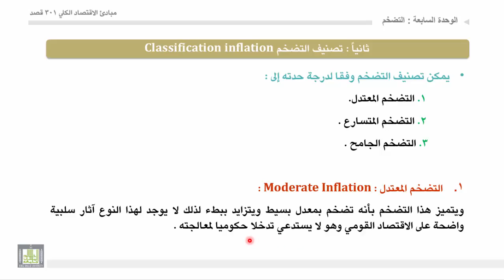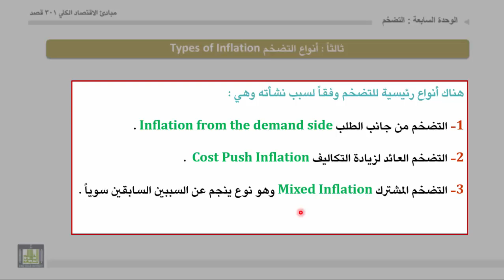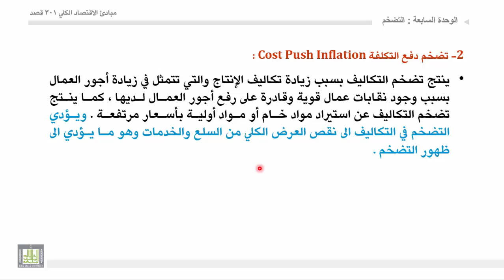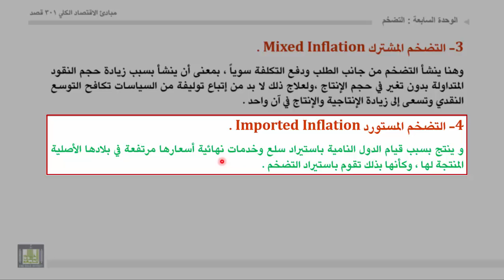مبادئ الاقتصاد الكلي - الوحدة 7 : تصنيف التضخم وانواعه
تصنيف التضخم
انواع التضخم